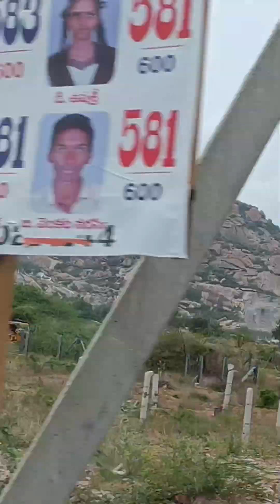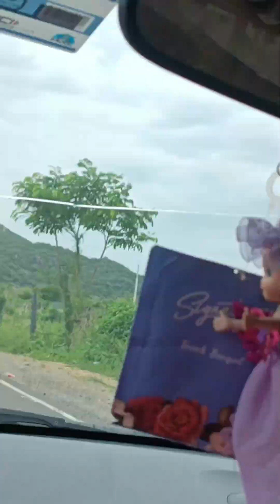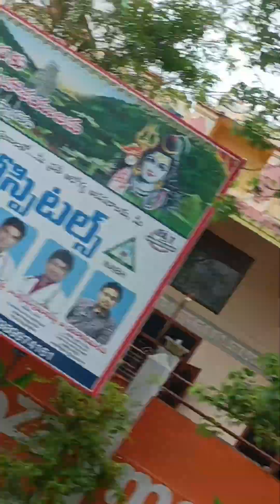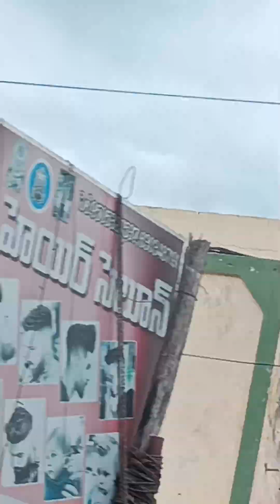Excitement video నచ్చితే like చేయండి #️⃣trending#️⃣ 💞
Edited by YouCut #️⃣food verities by jaanu #️⃣న vijayawada ప్రయాణం చిన్న memory sharing అంతే #️⃣🧳🥰